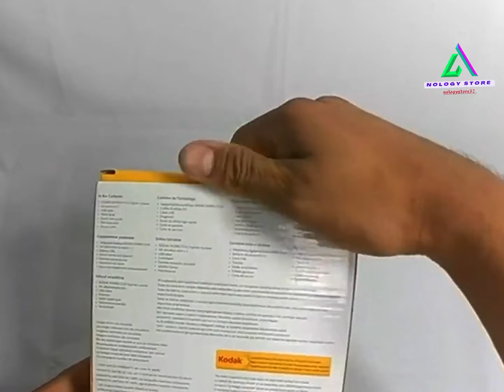🔰Kodak PIXPRO Friendly Zoom FZ43-BK 16MP Digital Camera.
with 4X Optical Zoom and 2.7" LCD Screen (Black)
📸 Brand :    KODAK
📸Model Name :    Kodak PIXPRO
📸Form Factor :    Compact
📸Effective Still Resolution:     16
📸Color:     Black
📸Photo Sensor Size     1/2.3-inch

📸Last Price:$107

Four X Optical Zoom 27mm Wide Angle; Compatible with laptop or raincoat sixteen Megapixels ;Compatible with laptop or Mac. Focal Length 4.9 millimeter (Wide) — 19.6 mm (Tele).

Shutter Speed: 1/2000 – 4 Seconds 2.7" alphanumeric display Screen 720p HD Video.